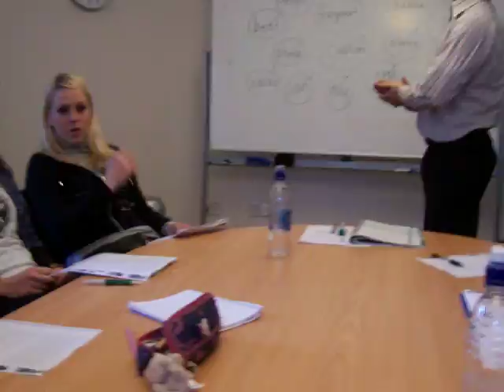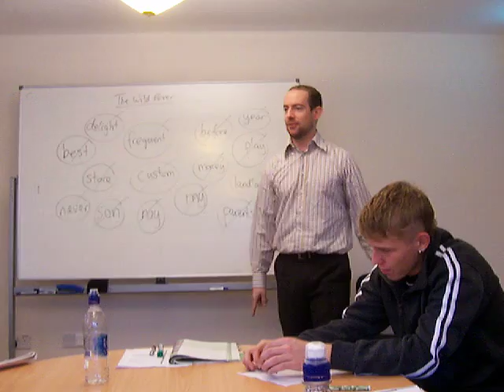Wild Rover - Slovenian singer´s